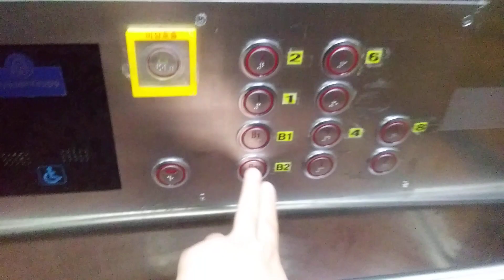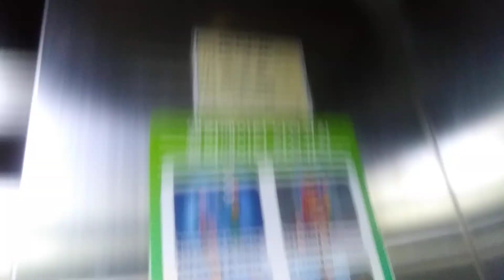경기도 용인시 기흥구 동백4로 7 중동 MD타운 1호기 티센크루프동양엘리베이터 탑사기